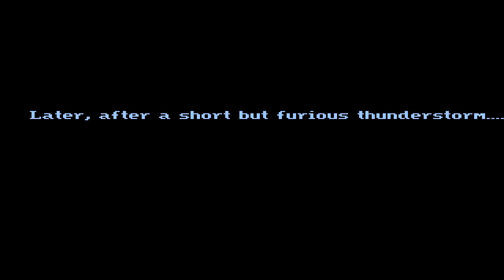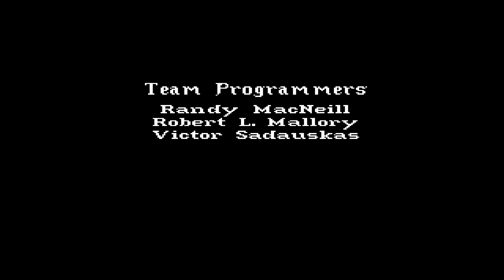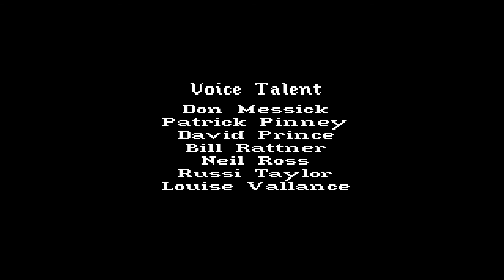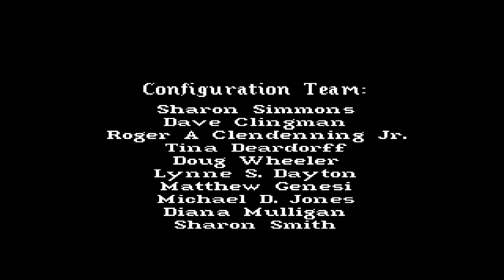King's Quest 6: Heir Today, Gone Tomorrow Final Part: True Ending.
Fine, let's save everyone.

King's Quest is a graphic adventure game series created by the American software company Sierra Entertainment.
Roberta Williams, co-founder and former co-owner of Sierra, designed all of the King's Quest games until the series' reboot in 2015.
Curently ownned and distriputed by Activision.

All rights belnogs to them.